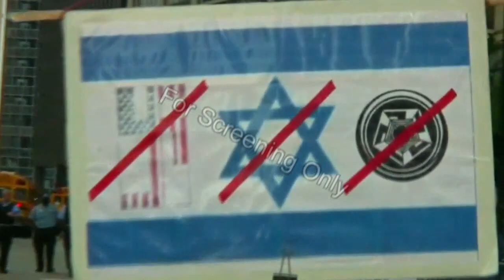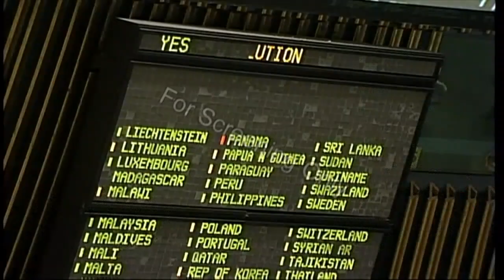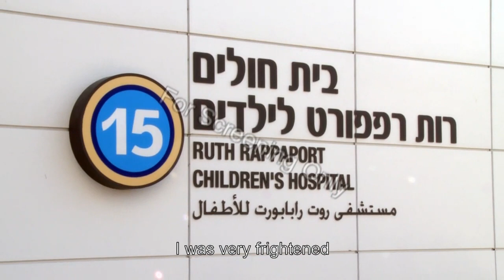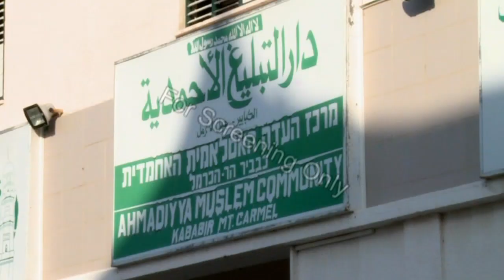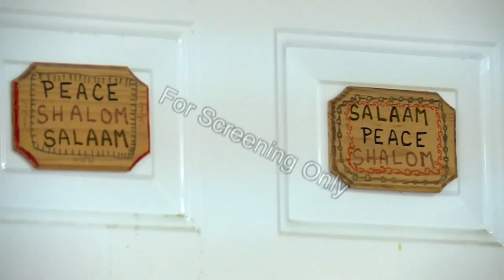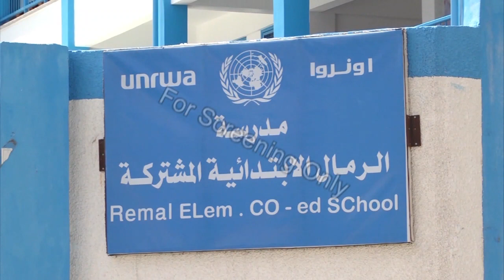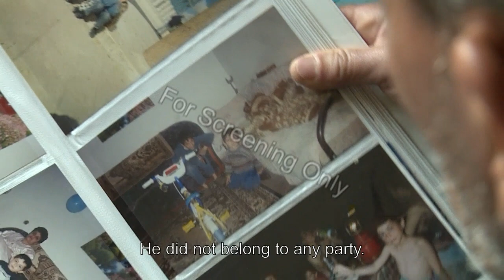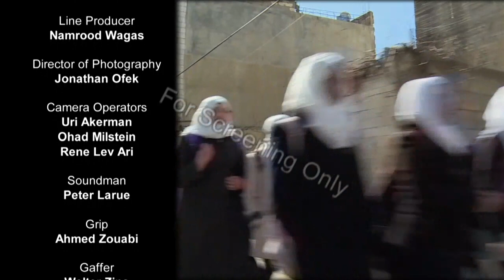Beyond Deception Strategy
Pierre Rehov's Beyond Deception Strategy, is a feature documentary, showing the reality of Israel, versus anti-Semitic and anti-Zionist lies, promoted by organizations such as the infamous B.D.S.